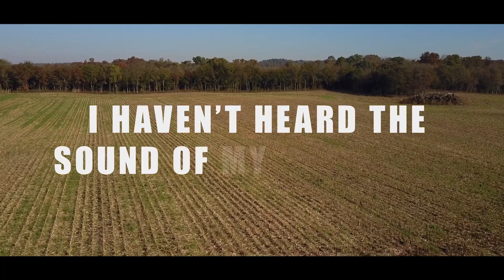Femke - Dancing In The Silence (Produced By ReauBeau) - Music.Film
New Song Co-Written by Grammy-Winning Songwriter Femke and Produced by ReauBeau, Using Carter Burwell’s Central Theme for Three Billboards Outside Ebbing, Missouri

“Dancing in Silence” is the result of a unique partnership, one that allows the song to work off Carter Burwell’s central theme from his score for THREE BILLBOARDS OUTSIDE EBBING, MISSOURI. The film was a big winner at the Oscars and other major international film awards and earned the composer both an Oscar and Golden Globe nomination.

ReauBeau was inspired by the soundtrack, and couldn’t miss the opportunity to work with such an important piece of music. Using elements of the soundtrack, ReauBeau incorporated an epic progression as well as his signature punchy drum rhythms. Femke introduced her unique take on the track by adding completely original lyrics and vocals, which were inspired by the film’s powerful message. She also acted as a co-producer, completing the circle of wonderful musical collaboration.

“The movie is such a powerhouse and showcases a strong female character,” said Femke. “I hope by putting lyrics to Carter’s powerful theme, we can create an anthem for a new generation of women.”

“It’s fascinating to hear how the score to THREE BILLBOARDS has been re-imagined here,” said Burwell. “I’m honored that Femke and ReauBeau were inspired by my theme to create this song.”

Femke is a Grammy-winning songwriter and producer who released her latest single, Call This, in 2017. Femke has been getting special recognition for her unique writing style since her study at Boston’s Berklee College of Music. Originally from the Netherlands, Femke has come to Nashville via Los Angeles, where she was an assistant to film composer, Richard Gibbs, on TV shows such as ABC Family’s Ten Things I Hate About You and The Tracey Ullman Show. Femke worked at Hans Zimmer's remote control and has recently started a record label in Nashville.

ReauBeau is one of the most exciting new Dutch artists in the electronic music scene. In the past year the Hilversum native has worked for Red Bull Media House, Bleeding Fingers, Cutting Edge Group, and has also released original music on Lowly Palace/Trap Nation, MA Music, WOLV, and Riotville Records. His track with Snavs ‘Dreams’ was released on Spinnin’ Records and was remixed by Tiësto. He has also already played at the biggest electronic music festival in the world, Tomorrowland.

Music.Film is the world’s pre-eminent independent Film Soundtrack catalogue, providing access to over 400 scores, including the likes of Drive, The King’s Speech, Arrival, Whiplash, Hacksaw Ridge, Carol and Sicario. World-class music. Easy one-stop licensing.